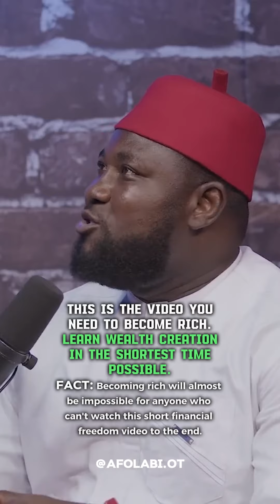How to become rich - Learn wealth creation in the shortest time possible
Learn wealth creation in the shortest time possible.